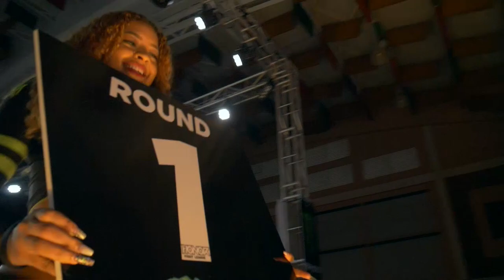HFL 2 Fight #4: Asim Ali Khan vs Grego Scharbaai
HONOR Fight League 2

Venue: International School Curacao

Country: Curacao

Fight info: Asim Ali Khan (Ajuau & Etta Gym - Pakistan) vs Grego Scharbaai (Baas Sports - Curacao)

Discipline: Thaiboxing B-Class